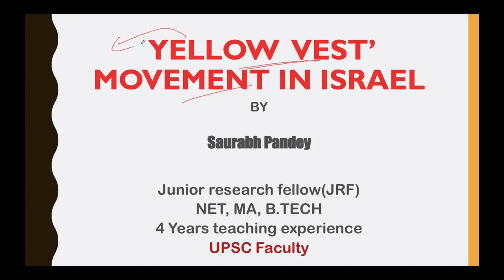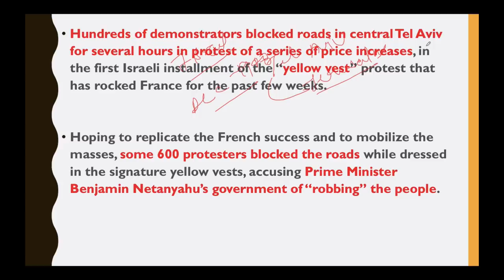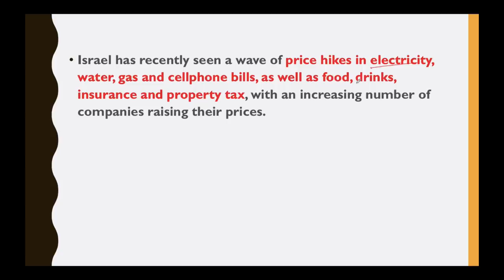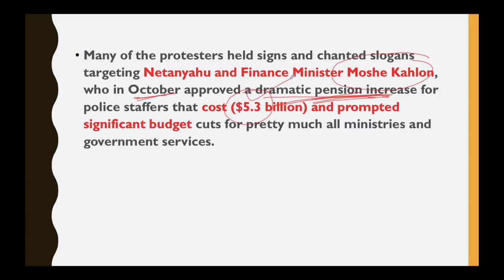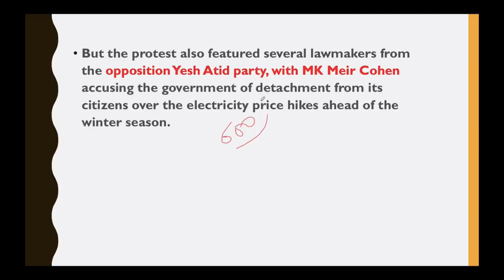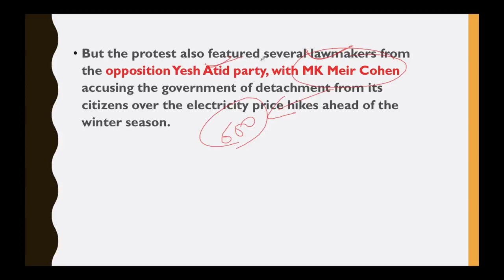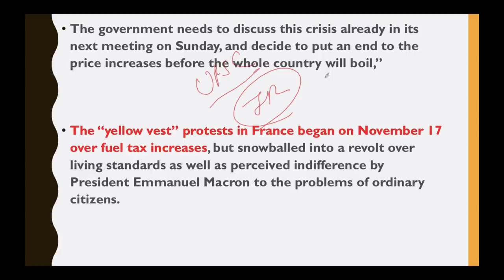Yellow Vest movement hits Israel जानिए फ्रेंच और इजरायली आंदोलन की समानता Current Affairs 2018